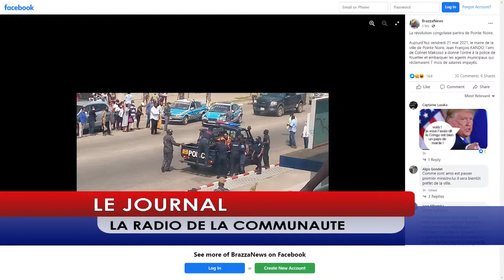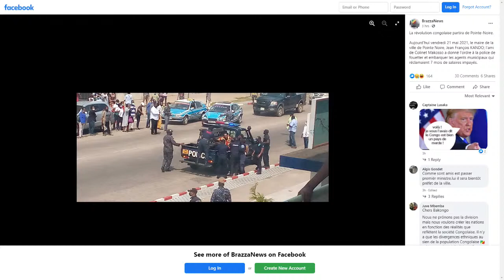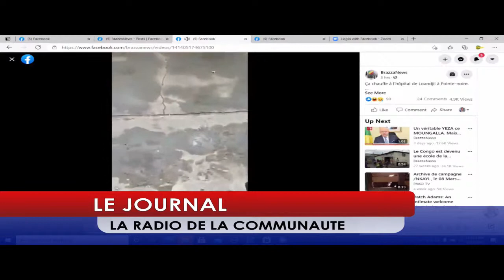COLONEL MPASSI, SAUVAGEMENT TABASSE PAR LES FORCES DE SASSOU